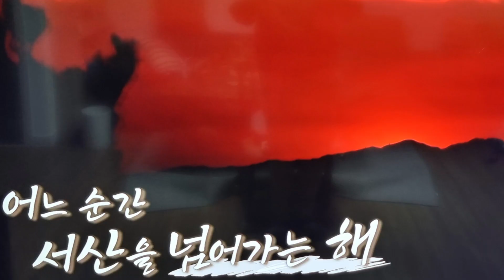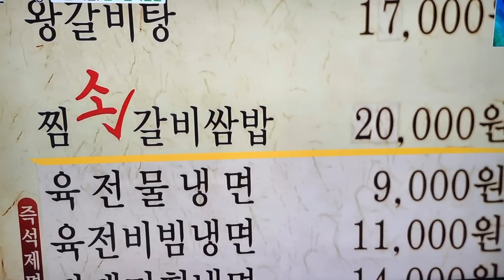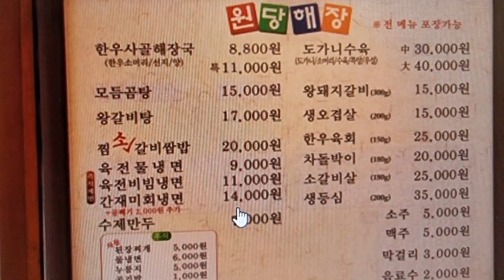가수 별과 함께 찾은 식객 허영 만의 백반기행 당진맛집 찜소갈비쌈밥의 원당해장 소개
가수 별과 함께 찾은 당진맛집 찜소갈비쌈밥으로 유명한 당진 원당해장 식당소개 17일 방송된 식객 허영만의 백반기행